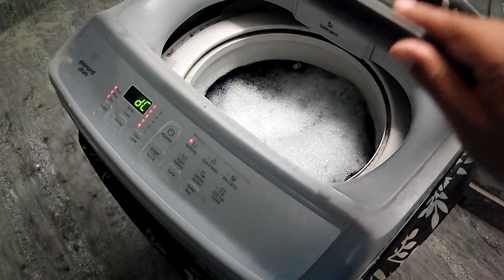நம்ம சம்பளத்துல நம்மளோட தேவைகளையும் நிறைவேற்றிகிட்டு குடும்பத்தோட தேவையை நிறைவேற்றின சந்தோஷம் தான்